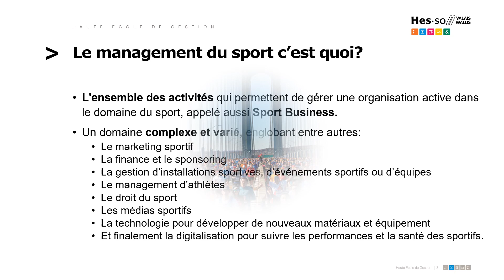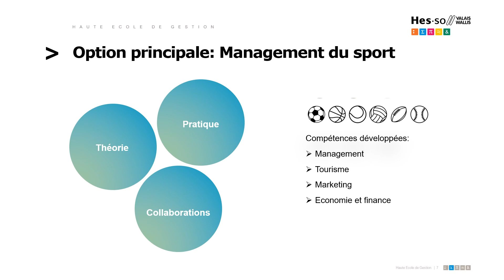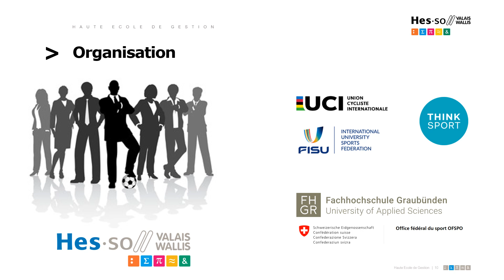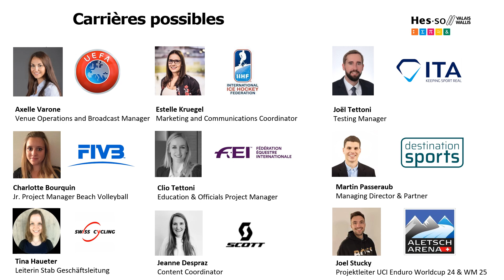OP Sports Management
Options principales 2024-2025 proposées par la HES-SO Valais - Filière Economie d'entreprise

Haute École de Gestion de Genève
Campus Battelle
Rue de la Tambourine 17
1227 Carouge